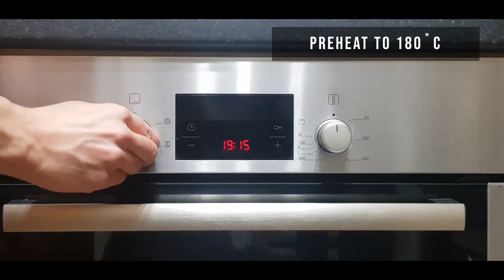Homemade Brazilian Cheese Bread Recipe | Pão de Queijo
A homemade cheese bread recipe you can make to enjoy with a nice cup of coffee or tea!